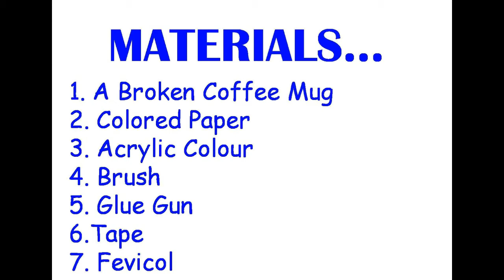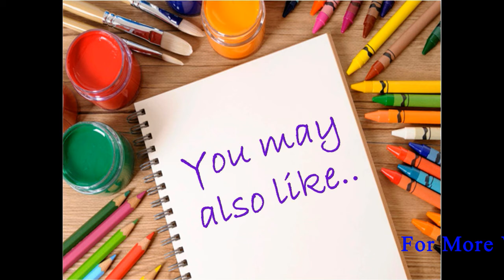How to make a Toothbrush holder with a broken coffee mug | Bathroom Organizer | Easy Pen stand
Breaking things is never fun and often means throwing out something before its time. You may have loads of broken tea cups, picture frames, furniture or other common household items that you think belong in the trash. On the contrary, there are many different projects that you can do with those broken items and create stunning décor for indoors and out, all from things that you may consider to be trash. We have collected a list of 100 different projects that call for those broken items or common household trash.
Repurposing is a great way to keep things out of the dump and to give your home a little décor boost. These projects are relatively easy, take little time and best of all, they allow you to completely repurpose that trash into something useful.
Grab your broken household item and take a look at the different ways that you may be able to bring it back to life. You know what they say – One’s trash is another’s treasure. The video will show you to make a wonderful tooth brush holder (You can also use this as pen stand) from a broken coffee mug. Hope you will Enjoy it.
Gourab's Arts & Crafts

How to make rakhi at home for Raksha Bandhan Festival || Rakhi Design Ideas || Rakhi Making DIY

How to make a Bird Couple from Egg shell || Egg Shell Bird || Best Use Of waste || Egg Shell Craft

How to Use Hot Glue Gun || Where to Get it From || Everything about the use of Glue Guns- Full Video

How to make paper flowers out of crepe streamers/ DIY Valetine's day craft / Gerbera Flower Making

How to make a Sun flower using plastic Carry bag | Best out of waste | Waste material Craft

How to Make Birds Nest Craft Using Coconut Shell | DIY Birds Nest Home Décor Craft | Easy Bird Nest